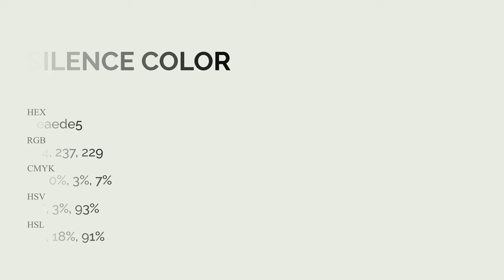Silence color eaede5 hex Cool Grey color eaede5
What color is Silence ? eaede5 hex, Cool Grey color eaede5

Hex eaede5 Color Code is also known as Silence color

Hex eaede5 Color code in RGB color code model is created after adding 91.76% red color, 92.94% green color and 89.8% blue color.
Hex eaede5 Color code in CMYK color (process color) code model is generated after subtraction of 01% cyan, 0% magenta, 03% yellow, 07% black.